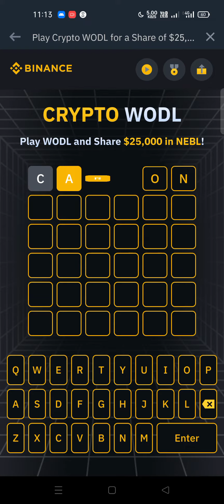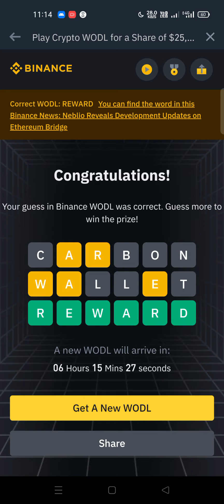Binance Crypto WODL answers. binance Crypto WODL 6 words answers today live.crypto WODL answers live